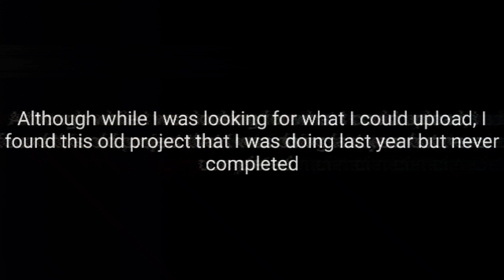[Canceled] FNAF AU "Series"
Additional Note: The video would end with G. Freddy/Michael recalling in detail his last moments in the scooping room so that moments later, Ennard came to reveal his plan and kill him, but I never did that sequence

I doubt that I will take up this project honestly

Waos